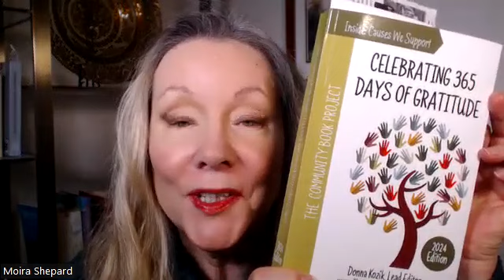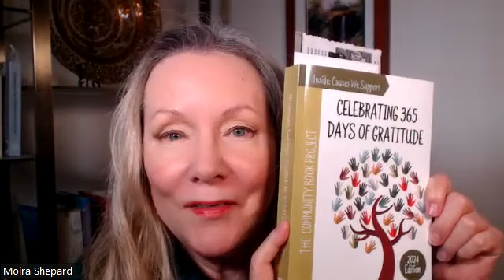🌈 Challenged to Change 🌈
I'm celebrating the anniversary of a life-changing event with an essay about why I'm grateful for it, even though it was scary at the time.
Many people have told me how much this story inspires them. I hope it inspires you, too.
You'll find this essay among many other uplifting and powerful stories in the 2024 edition of "Celebrating 365 Days of Gratitude." It's the entry for March 23.